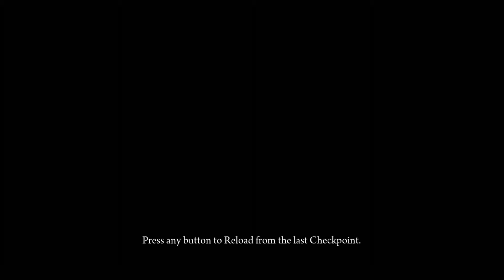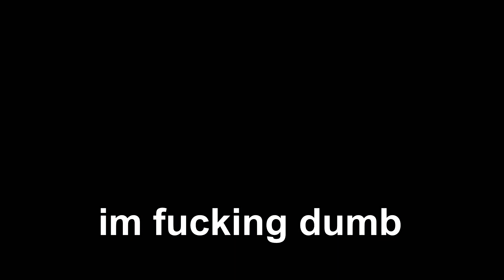Xbox Games with Gold: 'Deadlight' (April 2014)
'Deadlight' is free from April 16th until May 1st. Definitely recommend picking this game up.